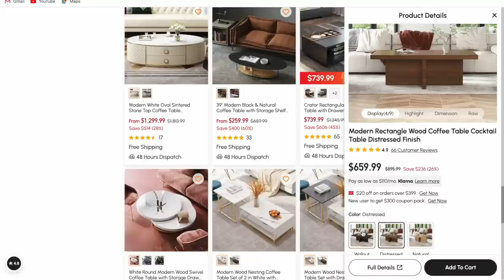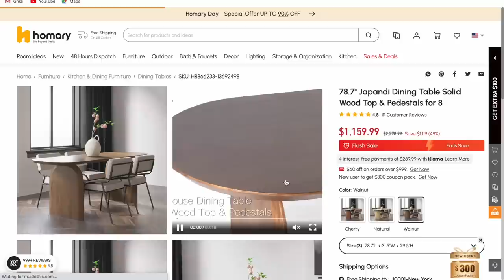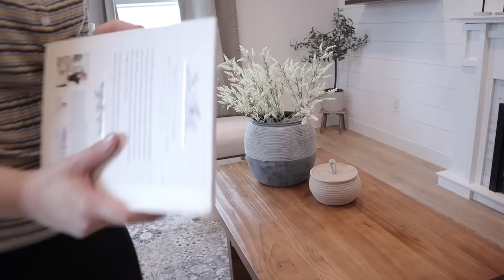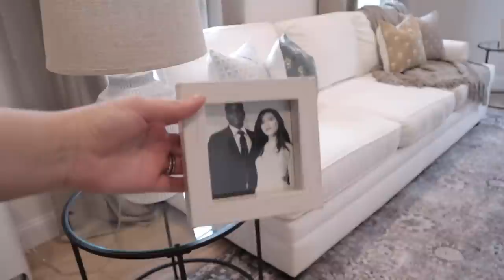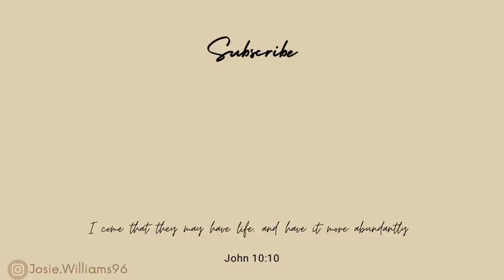EXTREME DIY LIVING ROOM MAKEOVER 2023! | living room decorating ideas 😍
EXTREME DIY LIVING ROOM MAKEOVER ON A BUDGET 2023! | living room decorating ideas

Hey loves! Join me as we tackle a MASSIVE living room transformation! In this DIY makeover on a budget, there’s a ton of cozy living room inspo!  See you soon 💕

Area rug
Curtains rings
Use link for $10 off ⬆️ (Etta 4 pack)
Side tables ⬇️
Lamp shades
DIY fireplace materials ⬇️
Tile and insert
Shelves,sconces & light bulbs
Wooden candle holder lookalikes
Etsy painting download